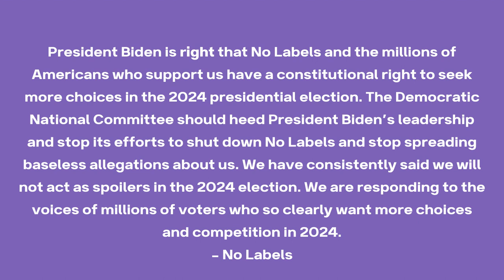Joe Biden on No Labels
In an interview with ProPublica, President Joe Biden spoke about the ballot work by No Labels and our Founding Chairman Joe Lieberman, giving voters a third choice in the 2024 election: “He has a democratic right to do it. There’s no reason not to do that.”

Find No Labels on Facebook: Facebook.com/NoLabels
Check us out on Instagram